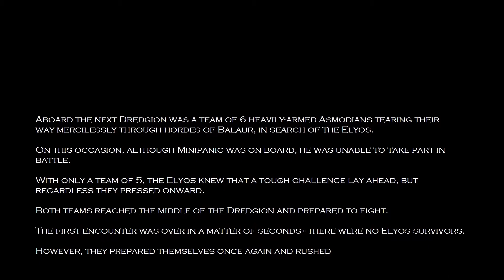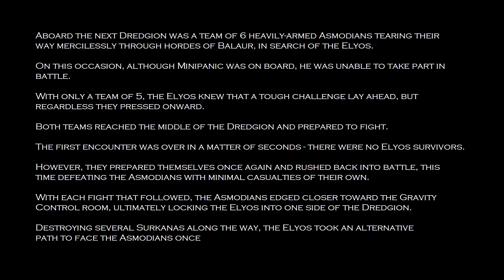Arena/Dredgion PvP with Bipolarbear [May 2013]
Some of the more interesting arena and dredgion fights on my cleric, with some legionmates and friends.

My gameplay is not perfect - there are a few foul-ups with the healing toward the end (wrong target, AoE heal when not needed, etc.) And my push-to-talk button is F11 so a couple of times I hit F12 by accident and so the UI disappeared.

Intro: Silverfall soundtrack
I: Deus Ex: Human Revolution, Legacy of Rust (Skaven), RelaxDaily
II, III: Corruptor (Skaven)
IV: Of These, Hope (performed by Francesco Albano Open Ensemble)
V: Silverfall soundtrack
VI: FR-08: The Product
VII: Aion Arena of Chaos soundtrack